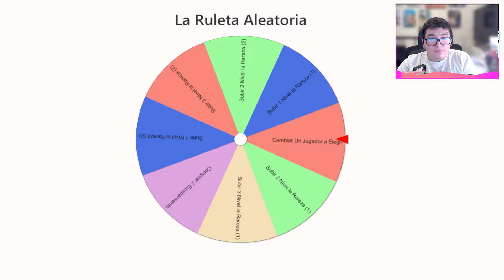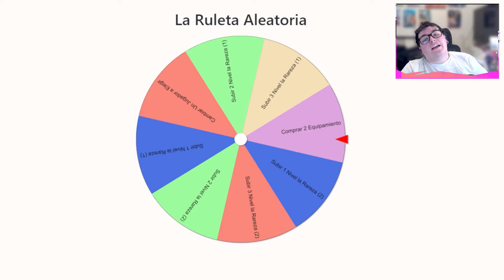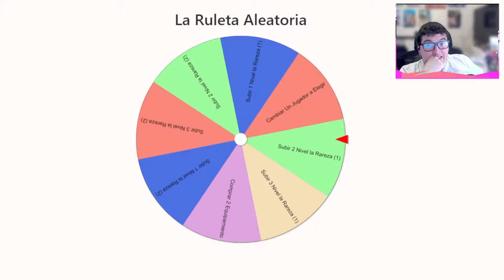INAZUMA ELEVEN VICTORY ROAD TO THE TOP | #11 | ¡VAYA EQUIPAZO SE ESTA MONTANDO!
Este es un video donde juego a la beta de inazuma eleven pero con la meta de llegar a Rango Mundo.

Si quieres Apoyarme sigueme y acompañame en esta aventura.